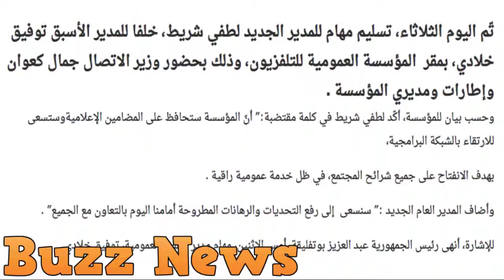Algérie le patron de la télé nationale limogé